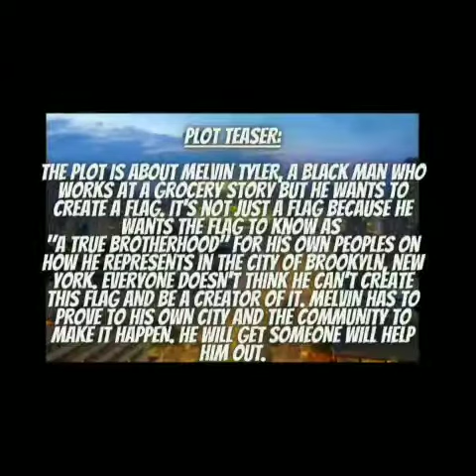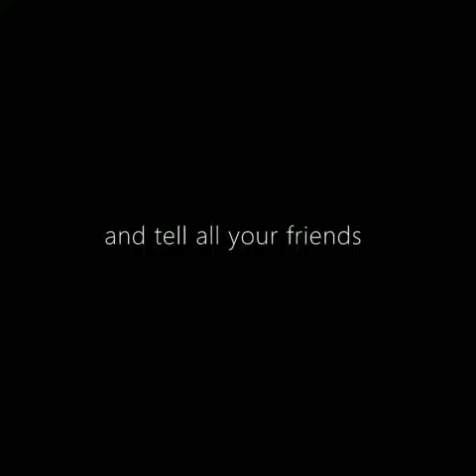A True Brotherhood (Official Teaser Trailer)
A True Brotherhood (Official Teaser Trailer) (YouTube Black Cinema) starts right now!